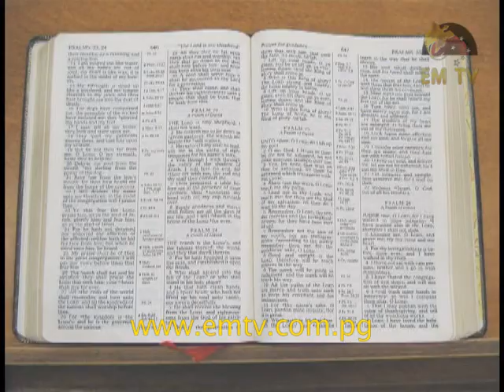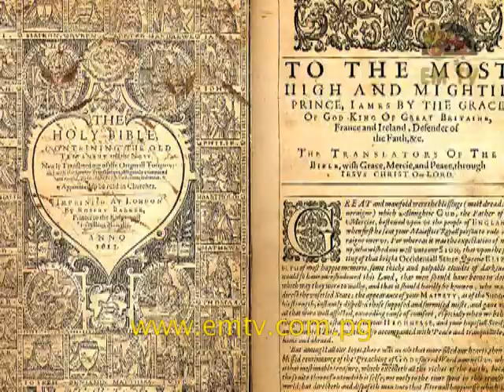Indiana, USA gives PNG a 40th Anniversary Gift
As Papua New Guinea is gearing up for the big 40th Independence Celebration, it will receive a gift from the State of Indiana, United States of America.

The priceless gift is a 400 years old King James Version Bible, first printed in English in year 1611 in England.

The trip to USA is in connection with the National Identity and Unity Project which the Parliament Committee has undertaken under the vision to Restore, Reform, and Modernize the National Parliament.

The Speaker will be leading a delegation of six parliamentarians including more than 30 Pastors from a group called Body of Christ. A group made up of Pastors from different denominations around PNG.

The MP’s include:

Assistant Speaker, Anton Yangama,
Mendi-Munhiu MP, De Kewanu,
Kundiawa MP, Tobias Kulang,
Lae MP, Loujaya Kouza, and
Southern Highlands Province Governor, William Powi.
Mr Zurenuoc says the Pastors will meet their own cost of travel to receive the Bible.

When the news of the National Unity Project reached the United States, it inspired the State of Indiana to present Papua New Guinea with the Bible.

In 1604, King James of England led a group of priests, professors and scholars of the Oxford and Cambridge Universities to translate it from Latin, Greek, and Hebrew translations into English.

The Bible is now 400 years old. It is one of the three first printed KJV Bible that are currently in existence.

The Bible became the foundation of the Modern English Language, and has influenced the world. It is also the foundation for the Modern Civilization of England, Europe and later America. It is known as the ‘Glory of England’ which spreads across the globe.

The Great Bible, once it is in Papua New Guinea, will be called ‘The National Treasure’. It will be laid with the National Identity Monument in the Grand Hall of the National Parliament.

The official opening of the Monument and the procession of the Bible to the Parliament House will be on 16 September, this year.

The delegation will be leaving for United States this Friday, and will be back on 27 April. for the latest news...